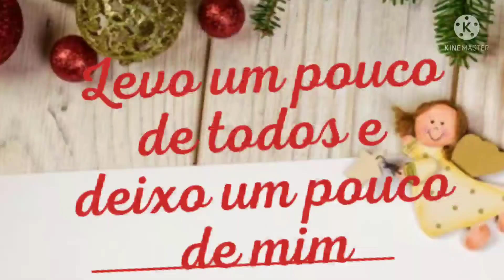Final de ano letivo 2021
Breve agradecimento aos pais , despedida dos alunos e felicitações de Natal e ano novo.